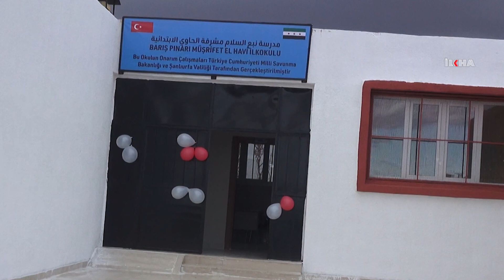Vali Erin: Çocukları zalimlerin insafına terk etmeyeceğiz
Tel Abyad’da okul açılışında konuşan Şanlıurfa Valisi Abdullah Erin, “Günahsız, pırıl pırıl çocukları zalimlerin insafına terk etmeyeceğiz” diye konuştu.

Değerli İzleyicilerimiz;

TÜRKÇE

KÜRTÇE-KURMANCI

ARAPÇA

İNGİLİZCE

FARSÇA

KÜRTÇE-SORANİ